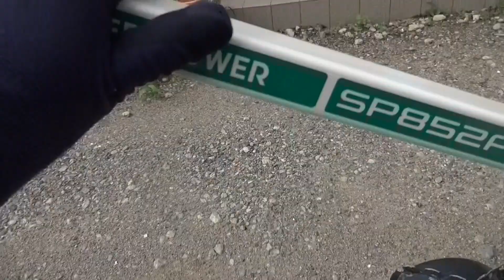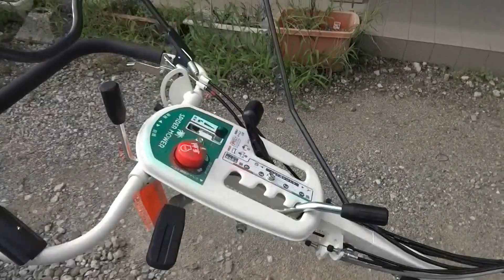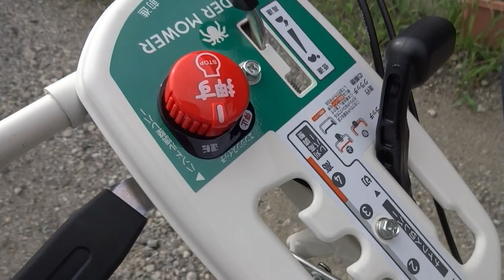オーレック スパイダーモア納品 農log80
主な機械
トラクター
ヤンマー EG222VUS4ME
作業機
ロータリー RB14SM
畝立て成形機
ササオカ だい地くんRF-N
STR3CDR2
管理機
クボタニューウネマスターPC750N
HONDAプチなFG201G

刈払機
丸山 MB268V
BIGM丸山 BC264STD

噴霧器
クボタ「丸山」霧太郎SDB1100Li
クボタ「丸山」霧将軍SD5301D
共立やまびこSHRE175G
工進  ミスターオート HS401BT
セフティー3 SSD-3H
丸山ラジコン動噴　「MLINE 」
MLSA415R4C
丸山 動力散布機
MDJ41G -23

黒豆脱粒機
ヤンマーBT352

新富士バーナー
草焼バーナーPRO KB300

移植機
みのる産業なかよしく HPS-3

AKASO V50X
スマホ
GALAXY S10+